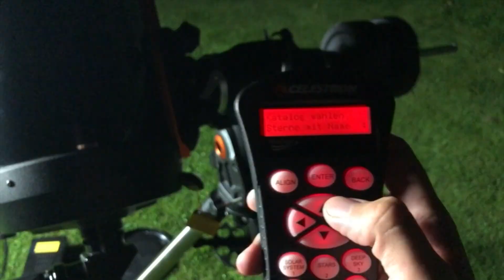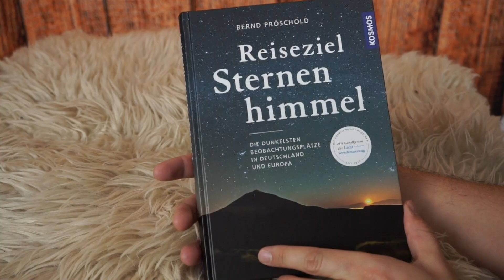7 Strategien und Geschenkideen für Astronomen im Winter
7 Strategien und Geschenkideen, mit denen Astronomen gut durch den Winter kommen

Kennen Sie das?

Draußen ist es kalt, aber der Sternenhimmel ist verlockend klar. Sie verlieren keine Zeit, stürmen nach draußen, um zu beobachten. Doch dann erwischt es Sie eiskalt. Der Winter soll uns doch nicht vom beobachten abhalten. Was tun?

In diesem Video geben wir 7 Tipps zum beobachten im Winter, zum Beispiel:
- Wie Sie sich optimal gegen kaltes Wetter schützen
- Wie Sie sich kleiden sollten, um nicht zu erstarren wie ein Bergsalamander im Winter
- Was Sie nach dem beobachten tun können, um schnell wieder auf Touren zu kommen und sich anschließend wieder wohlfühlen
- Dazu: passende Geschenkideen für Weihnachten